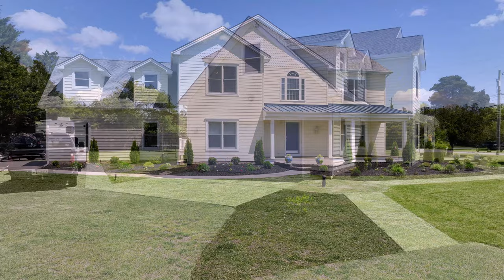Kevin Redmond 1 MGM Way, Ocean View, NJ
Pride of Ownership in Upper Twp. The original home, built in 2007, was custom designed by the owner, well built and with a thoughtful layout. The current owner has just completed an update and renovation that has the feel of new construction. With approximately 3,450 sq ft of living space, a full poured basement (unfinished but high ceilings) and an additional loft/storage room, there is plenty of room for every lifestyle. The long driveway leading to the garage and outside parking affords you room to park two cars inside and mutiple cars outside. Enter the house through the attached garage or use the walkway to the front door. The front porch has been totally renovated with a new metal roof, solid perimeter soffit, Trex decking and Azek trim package complimented by a new gutter system that was not previously installed. Entering the grand foyer you are welcomed by a cathedral ceiling and an elegant staircase to the second floor. Except for the Bathrooms, Kitchen and Laundry room that are still tiled, all of the flooring throughout the house has been upgraded with new Vinyl Plank Flooring and installed by Avalon Flooring. Standing in the foyer, to the left is a Den/Office or Playroom and a hallway taking you to the half-bath, laundry/utility/mudroom and the garage. To the right of the Foyer is a spacious Family room complete with an elegant stone, gas fireplace and complimented by new Bali blinds. Going forward from the Foyer is the Modern Kitchen complete with custom cabinets, granite counters, center island and stainless steel appliances including a New Samsung Refrigerator. Just beyond the Kitchen is an additional area or breakfast nook. To the left the kitchen area is a Formal Dining Room and both rooms lead to an oversized outside deck, great for entertaining family and friends, cook-outs or just enjoying the evening watching the stars. Making your way to the second floor up the grand staircase there are four bedrooms and two full baths on this floor, along with a large unfinished room at the end of the hall; great for storage, man-cave, she-shed, game room, craft room, workshop or whatever else you may need it for. When you arrive at the top of the staircase, you can make a hard left and go to the east- end of the hall where you are greeted with a full bath and to each side is a bedroom. Going back down the hall, past the stairs, is an oversized bedroom. Crossing the hall a little to the right you enter the Grand Master Bedroom with ample space for a sitting area. Entering in the palatial Master Bath you'll find custom cabinetry, dual sinks with quartz tops, a whirlpool soaking tub, a tiled walk-in shower with a New Moen Thermostatic Shower System; including a Rain Shower and four Body Sprays. A full walk-in closet rounds out the area. Still on the second floor hall, there is also a pull down for the full size attic and an Attic Tent has been installed for energy efficiency. Attributing to additional Energy Efficiency are two Multi-Zoned New Trane High Efficiency Heating and 16 seer AC units with a transferrable warranty. The entire interior of the house has been repainted, including all the trim and doors, giving it a very clean, new look. This oversized corner lot features all new landscaping surrounding the house, with drip irrigation. An Irrigation well tune-up was performed with new bladder tank and irrigation switch, four new irrigation valves installed in rear yard and a new irrigation WiFi controller. The rear yard has endless options to make this property your private oasis, including ample room for a large pool and entertainment area. So many more possibilities to make this house even better than it already is. Call today for your private showing!!